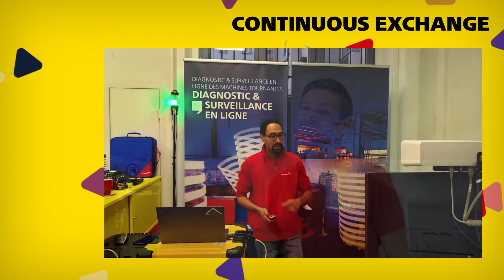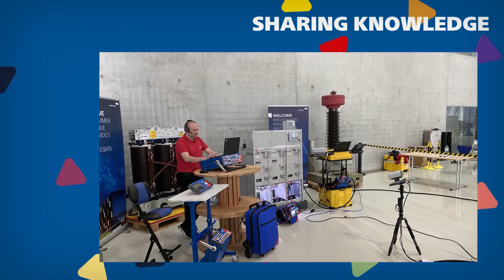Social Interactions with OMICRON in a Digitalized World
In a digitalized world being connected and staying in touch is more important than ever before.

During the last months we initiated many additional possibilities for digital interactions and the portfolio is steadily growing. See the possibilities we have and what we can offer to you in this video.